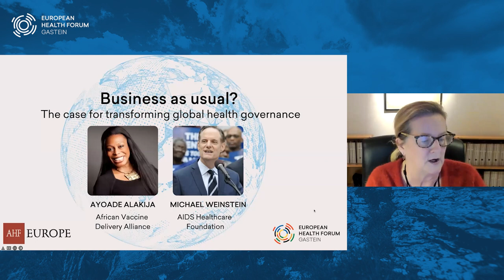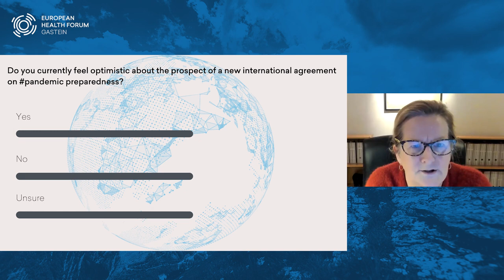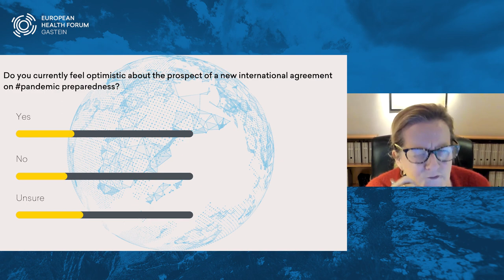Business as usual? The case for transforming global health governance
Organised in close partnership between the European Health Forum Gastein (EHFG) and AIDS Healthcare Foundation Europe

The COVID-19 crisis has thrown into sharp relief the need to better anticipate the next pandemic, and to harmonise preparedness mechanisms across the globe. Political leaders, as well as public authorities and international bodies, have struggled with good governance and transparency in addressing the global emergency, and the resulting loss of trust among citizens has complicated efficient responses even further.

At the same time, community-led responses have proven effective in many settings, facilitating more inclusive and sustainable approaches bolstered by a shared feeling of responsibility. The need to strengthen community engagement and inclusive processes with all of society at the table is clear at hand – not only while responding to an acute crisis, but crucially while defining future norms and commitments for international public health.

As negotiations towards a new international agreement on pandemic preparedness take shape - initiated by the European Union and several world leaders, and agreed to be taken forward by WHO’s 194 member states in a Special Session of the World Health Assembly on 1st December 2021 - the time is ripe to explore what it will take to break down divisions within the health community and strive for transparent, inclusive, and accountable mechanisms.

At this digital roundtable key experts reflected on what multi-sectorial commitments to and equitable governance structures for an international pandemic accord should look like, and how a broad consultation of civil society in the process can be ensured. We will also hear from young voices in (global) health and explore their hopes and demands for an equitable tomorrow.

00:00:00​ Introduction
00:04:50 Fireside chat with keynote speakers
00:23:05 Panel discussion
01:23:00 Concluding statements

Speakers:
Ayoade Alakija
Co-Chair, Africa Vaccine Delivery Alliance

Michael Weinstein
President, AIDS Healthcare Foundation

Stéphanie Seydoux
Ambassador for Global Health, French Ministry for Europe and Foreign Affairs

Juozas Olekas
MEP, European Parliament

Moderation: Jacki Davis
Meade Davis Communications